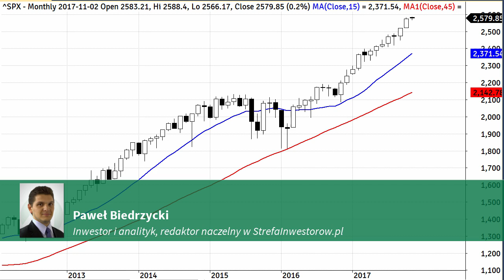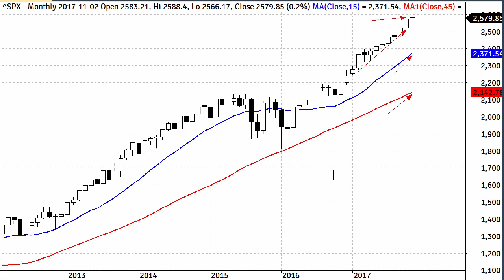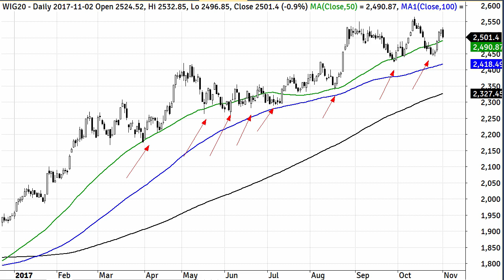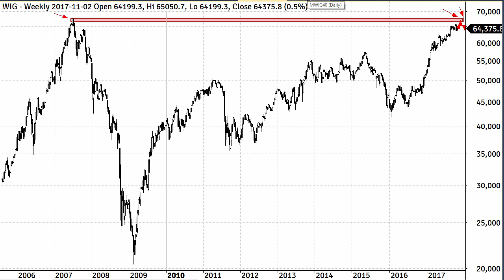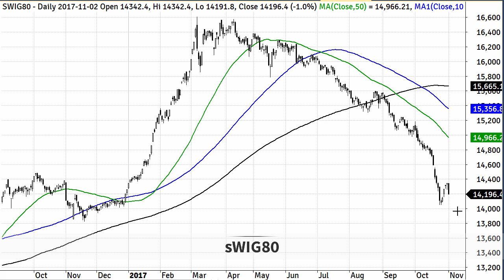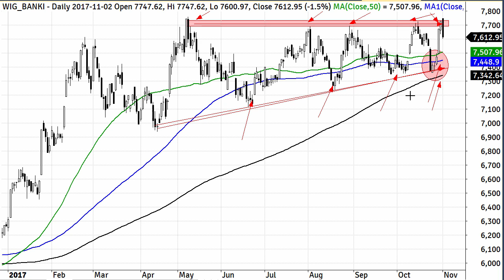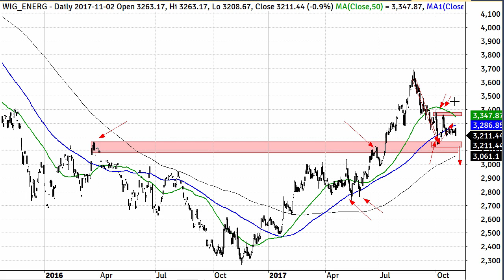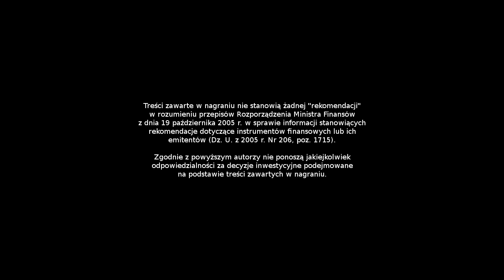Jak inwestować na giełdzie? Listopad 2017 - inwestowanie, giełda, akcje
Jak inwestować na giełdzie w listopadzie 2017? Zobacz najnowszą analizę, w której znaleźć można m.in.:

* Podsumowanie wydarzeń rynkowych z października 2017.

W wideo omówione zostały indeksy rynku amerykańskiego S&P500 i NASDAQ, niemieckiego DAX i mDAX oraz rynku polskiego WIG, WIG20, mWIG40, sWIG80, WIGbanki i WIG-energia.